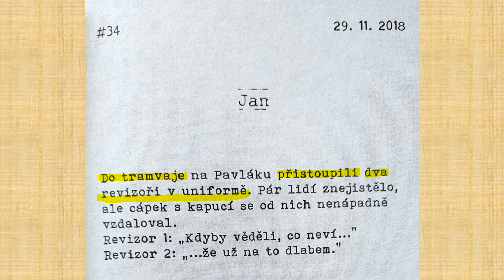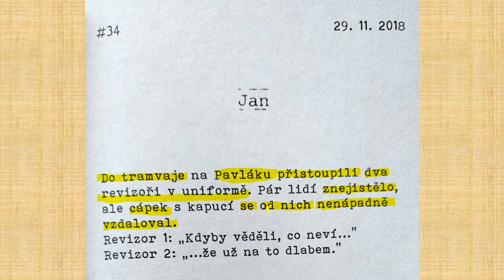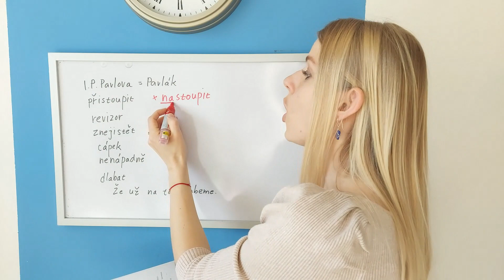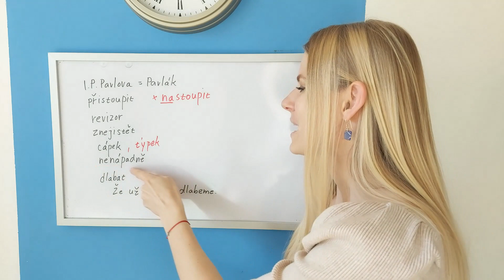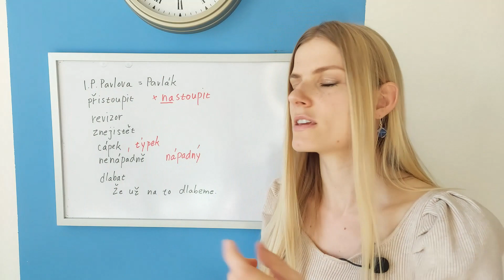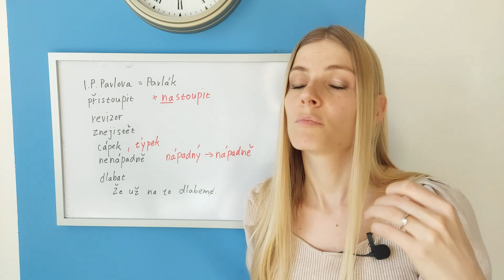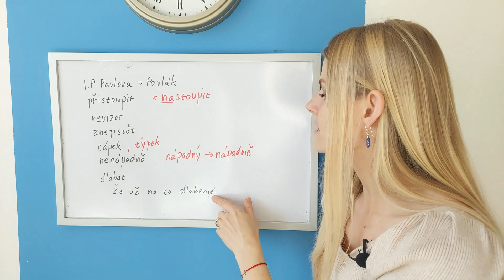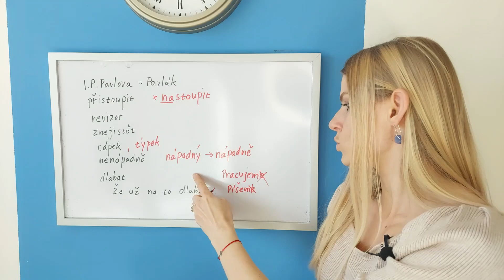Colloquial Czech in Context (When Czech Stories Are Never Better)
This is a lecture from my newest video course When Czech Stories Are Never Better. If you like it, please see my whole course on Udemy. I promised you more discounts and here they are!

🥳My newest course “When Czech Stories Are Never Better”

🤩For beginners or false beginners in Czech. "Fantastic Journey into the Czech Language & Culture". The course is interactive and it’s almost as if I was teaching you live!

🤩For those with some knowledge of the Czech language who want to learn original & practical phrases from dialogues. "Explore the Art of Original Czech Conversing". 11 engaging dialogues narrated by 10 Czech speakers.